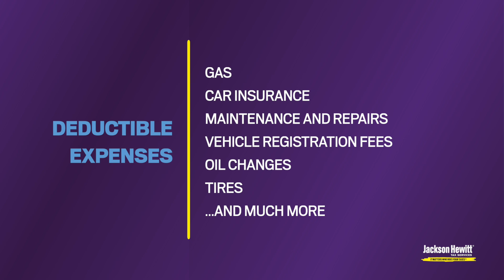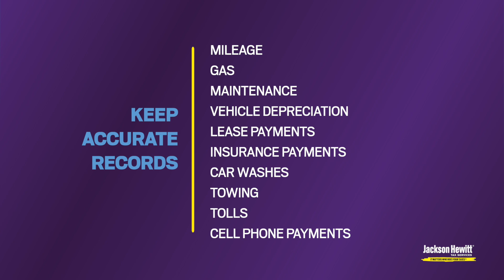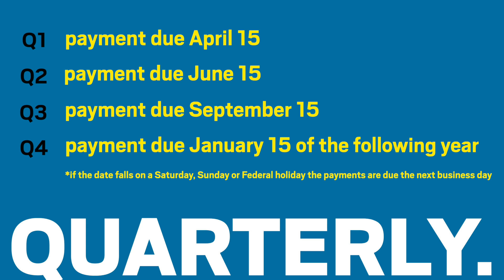Rideshare Taxes & What You Need to Know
Are you a rideshare driver, or thinking about becoming one? It’s crucial to understand the ins and outs of how your income tax return will be impacted as a rideshare driver. In this informative video, Mark Steber (Jackson Hewitt’s Chief Tax Information Officer) breaks down everything you need to know about rideshare taxes this year.

Here's what we cover in this video:
- 00:54 How to define your employment status
- 2:06 What expenses you can deduct, and the top tax write-off expenses
- 3:14 How to keep good records
- 5:38 How to calculate the mileage deduction
- 7:22 How rideshare drivers earn income, what income needs to be reported, and how expenses help rideshare drivers when filing their tax return
- 8:12 When to pay the IRS
- And more

Don’t get overwhelmed with your taxes. Watch this video and you’ll gain the knowledge and strategies you need before you file your tax return this year.

Need to file or have tax questions? We're open all year.